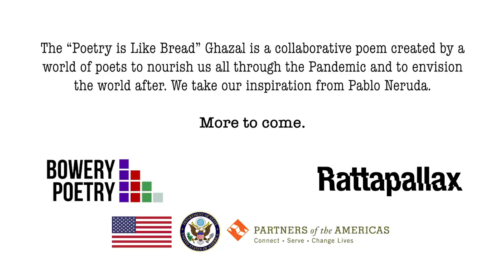Poetry Is Like Bread Ghazal #5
The “Poetry Is Like Bread” Ghazal #5 is a collaborative poem created by a world of poets to nourish us through the pandemic and to envision the world that will come after. and you can see the group poetry video at

Featured in this video are Fiona Sze-Lorrain, Howard Altmann, Cathy Bryant, Barbara Ras, Jaap Blonk, Elena Karina Byrne, Joshua Gage, Catherine Bowman, Kathryn Sadakierski, Ellen Sazzman, Jeffrey Cyphers Wright, Vasundhara Jolly, April Yee, Tanaya Winder, Celia Dunnington, Roger Hecht, Nathalie Handal, Papa Sousa, and Jon Sands. CC is available.